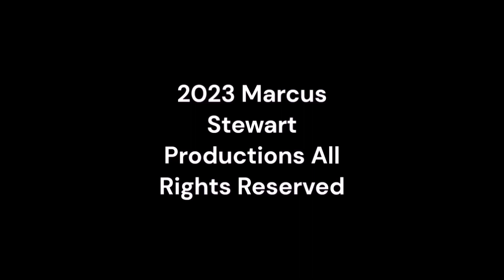Thursday Night Action 520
thursdaynightaction supermstvguidenetwork @ultramstvgn From Super MSTV Guide Network